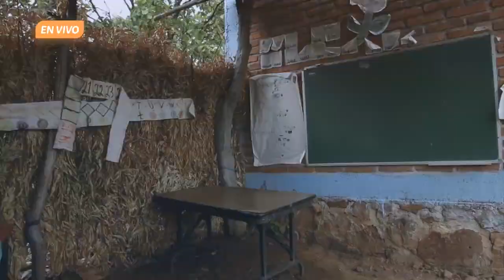Conoce Descolonizar nuestra mirada. El cine como discurso social | ARPA | De eso se trata.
Ep. 07 de septiembre.

En La entrevista, Adriana Durán Guerrero, coordinadora del colegio de cinematografía de ARPA, y Yaizu Vázquez Aburto, cineasta y docente de ARPA, conversan sobre la muestra itinerante: Imaginarios de otros Méxicos. Cine indígena y africano, dentro de la cual tendrá lugar el ciclo de exhibición: Descolonizar nuestra mirada. El cine como discurso social. Esta muestra de cine surgió en el 2016 gracias al proyecto Documental Mexicano el cual busca rescatar al documental como narrativa que permite ver al mundo bajo otra perspectiva.